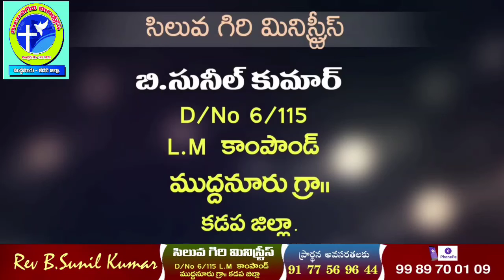Rev.B.Sunil Kumar_Message-3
Oliva Ministries
Chilakaluripet - 522616
Guntur dist.,
Andhra Pradesh